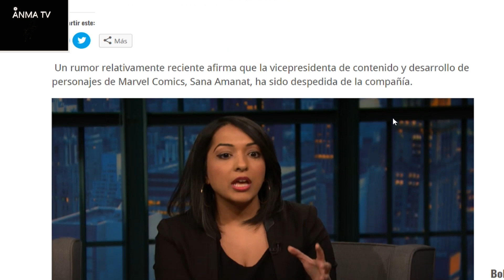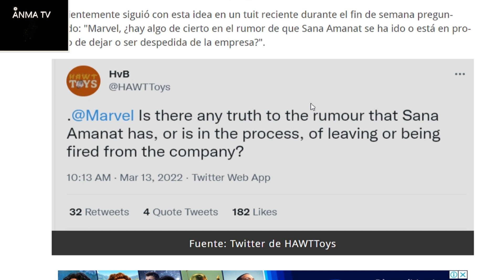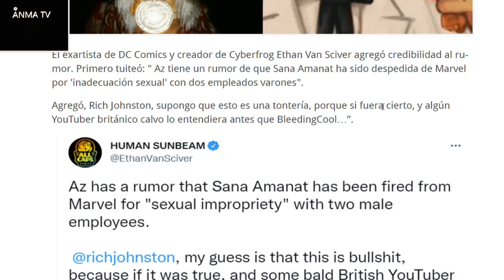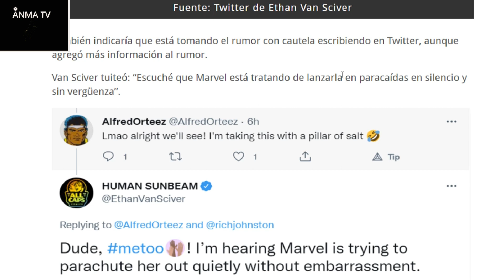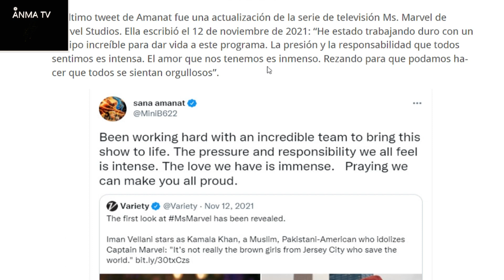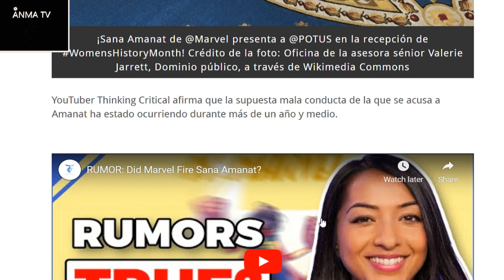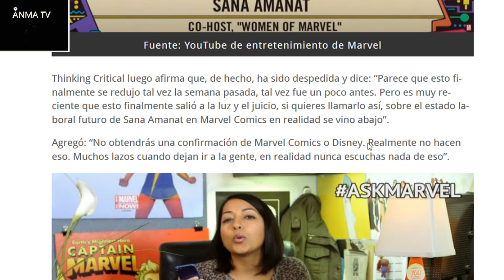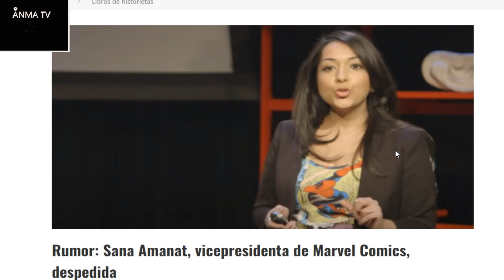Sana Amanat vicepresidenta de Marvel comics y creadora de MS Marvel habria sido despedida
Noticias y novedades del cine y el entretenimiento, Sana Amanat vicepresidenta de Marvel comics y creadora de MS Marvel habria sido despedida por acoso en Marvel y en Disney, critica y opinion